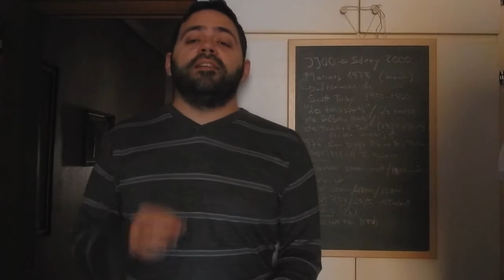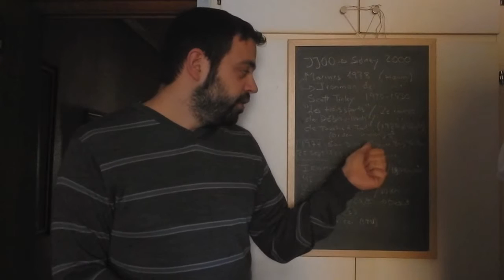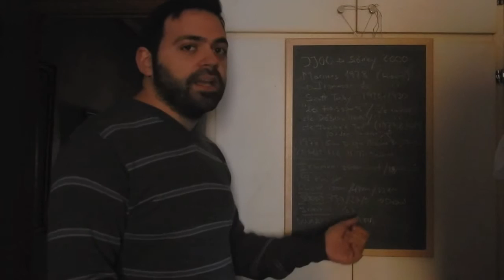Triatlón | Curiosidades y tipos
Esta semana hablo de Triatlón. ¿Cuando y por qué empezó el auge de este deporte? Tipos de triatlón, detalles curiosos... y al final del vídeo os cuento el plan de Navidad.
Para escuchar los podcasts en Ivoox de los programas de La Pizarra de Doc